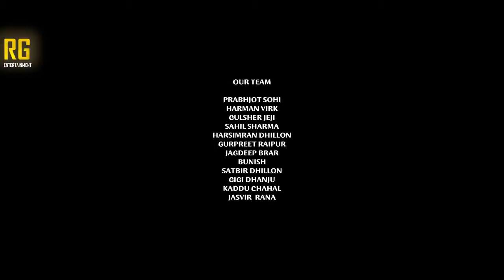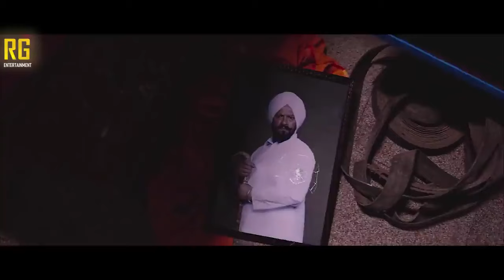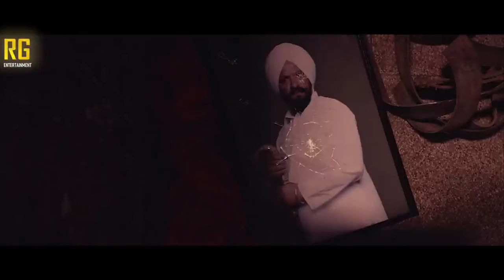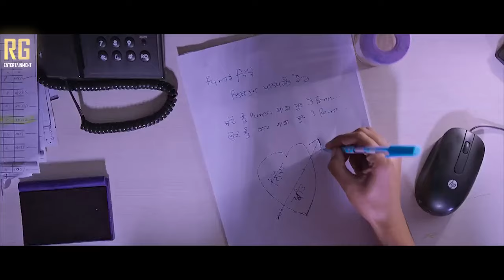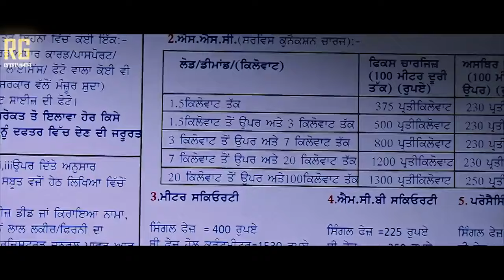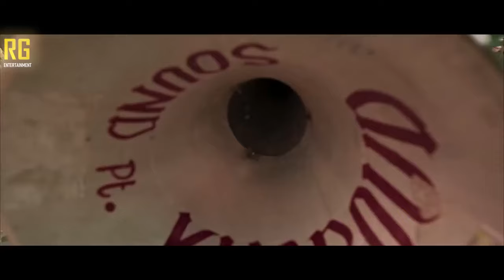Nikka Zaildar (2019) Punjabi Full Movie In 4K UHD Starring Ammy Virk, Wamiqa Gabb@WASA NASA WORLD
Nikka Zaildar 3 (2019) Punjabi Full Movie In 4K UHD  Starring Ammy Virk, Wamiqa Gabbi, Nirmal Rishi